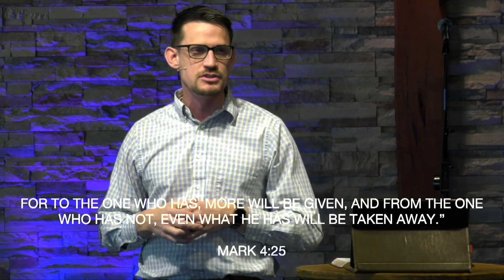Grow! (Mark 4:21-34)